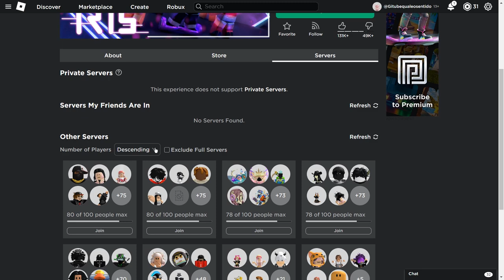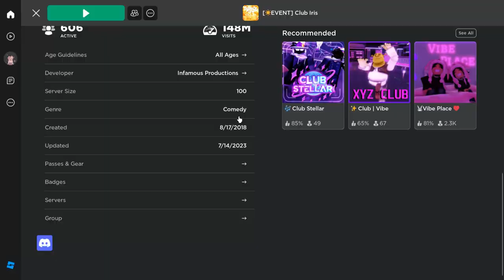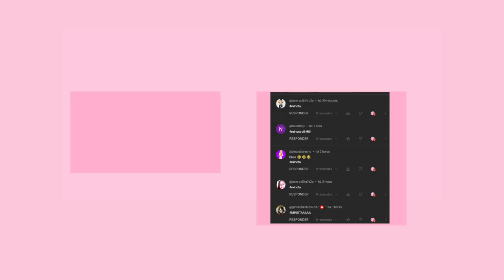COMO PEGAR 3 ITENS GRÁTIS DE EVENTO NO ROBLOX 2023!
inicio: 00:00
item 1: 00:19
item 2: 01:46
item 3 : 04:02
final do video: 5:27